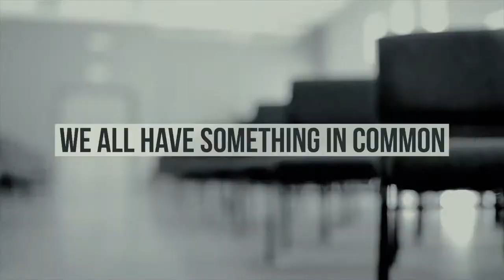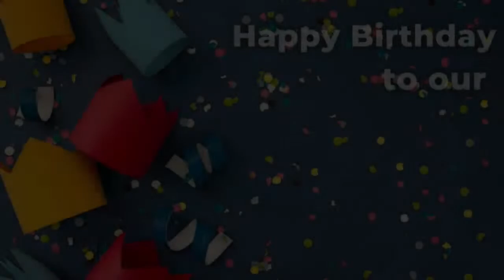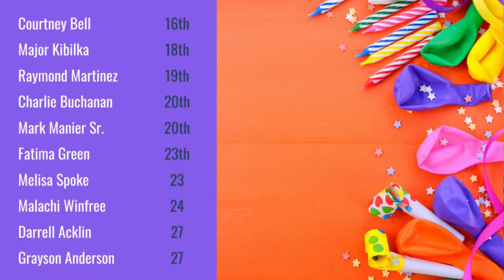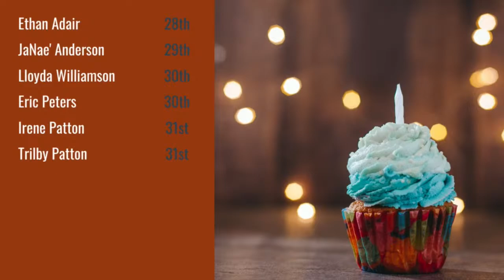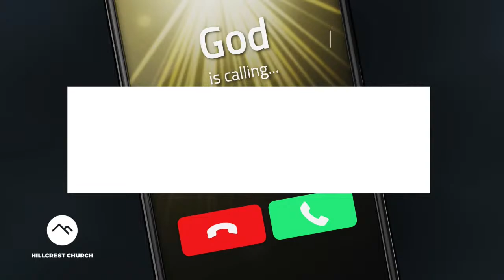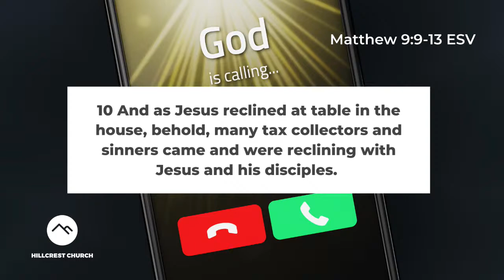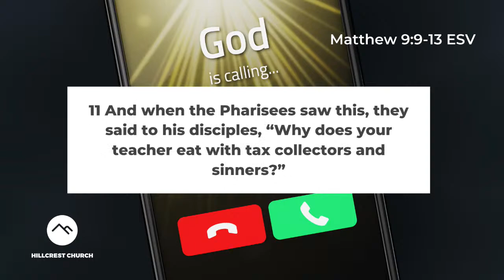Hillcrest SDA Church | July 23, 2022 | "Called" with Pastor Marlon Reid